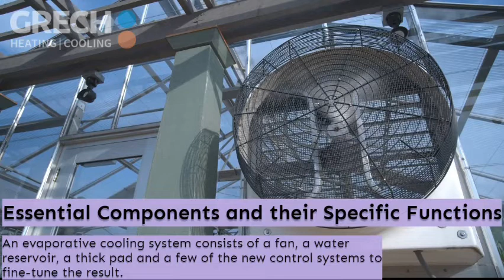Evaporative Cooling System is a Better Option Than Air Conditioners?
Evaporative coolers are best way for the environment-friendly ways to keep your rooms and home cool during the summer months.

Evaporative cooling system is much more than beneficial of traditional air conditioning systems.

Mechanism of an Evaporative Cooler:
Evaporative air Cooler is type of air conditioner that work by harnessing the power of evaporation to cool air temperatures.

Additional Parts of Evaporative Coolers

Essential Components and their Specific Functions :
An evaporative cooling system consists of a fan, a water reservoir, a thick pad and a few of the new control systems to fine-tune the result.

Benefits of Evaporative Coolers:
The reality is that one of the most significant benefits of evaporative air conditioning is that running costs are far lower. And Better for you And Better Environment.